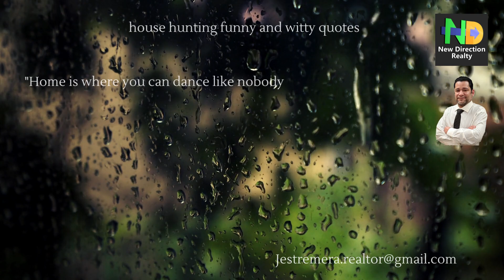Real Estate Humor